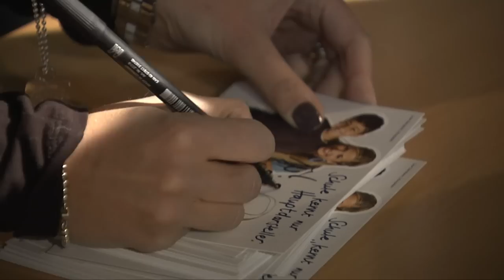Schauspielerin Susan Sideropoulos besucht Hamburger Schule. Jugendliche gewannen Schauspieltraining.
Den Besuch der Schauspielerin hatten die Schüler mit ihrem Theaterstück „Naßib" beim Integrationswettbewerb „Alle Kids sind VIPs" der Bertelsmann Stiftung gewonnen. Das von ihnen selbst geschriebene Stück setzt sich mit dem Israel-Palästina-Konflikt auseinander. Susan Sideropoulos' Vater stammt aus Griechenland und ihre Mutter aus Israel. Nach ihrem Schulabschluss studierte sie Schauspiel an der Hamburger Stage School for Dance & Drama und seit 2001 spielt sie bei „Gute Zeiten -- Schlechte Zeiten" die Rolle der Verena Koch. Den Integrationswettbewerb „Alle Kids sind VIPs" unterstützt sie als Botschafterin aus Überzeugung: „Unser Ziel in Deutschland muss Chancengleichheit für alle Kinder und Jugendliche sein, egal woher sie kommen. Projekte wie das Theaterstück Naßib leisten einen wichtigen Beitrag zur Integration: Durch die Zusammenarbeit lernen die Jugendlichen, was es heißt, ein gemeinsames Ziel zu verwirklichen und sie setzen sich mit anderen Kulturen auseinander." Gemeinsam mit Susan Sideropoulos arbeiteten die Jugendlichen an einigen Szenen aus ihrem Theaterstück. „Naßib" (Schicksal) geht unter anderem der Frage nach, wie widersprüchlich junge israelische Soldaten ihren militärischen Alltag in der Armee erleben. Das Stück gehört nicht nur zu den acht Siegerprojekten des bundesweiten Wettbewerbs „Alle Kids sind VIPs", sondern wurde auch bereits beim internationalen Theaterfesti¬val in Casablanca/Marokko 2010 ausgezeichnet. Olaf Bublay, der Leiter des Kurses, freute sich über die Schauspiel-Tipps vom Profi: „Für die Jugendlichen ist der Besuch von Susan Sideropoulos eine tolle Anerkennung ihrer inhaltlichen und schauspielerischen Arbeit." Nachdem die Schüler vor mehr als 250 Zuschauern einige Szenen des Stücks aufgeführt hatten, diskutierte Sideropoulos in einer Talkrunde gemeinsam mit Handels- und Be¬rufsschülern über das Thema Integration in Deutschland.